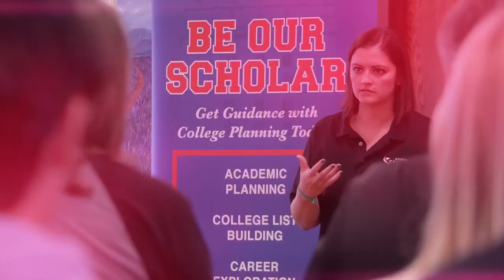ACA SHORT: College Admission Tips for Applying to Texas A&M for Non Auto Admits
In this ACA Short, Dale Price, MBA (founder and CEO of Access College America) provides 5 quick pro tips for applying to Texas A&M University for Non-Auto Admit scholars.

Chapters:
00:00 Opening Sequence
00:11 Introduction
00:51 Tip #1 - "Major"
01:38 Tip #2 - "Interest"
03:49 Tip #3 - "Application Status"
04:22 Tip #4 - "Testing"
04:22 Tip #5 - "Essay"

WHY CHOOSE ACCESS COLLEGE AMERICA
We founded Access College America to meet the high demand for exclusive, yet affordable and accessible, guidance in college planning. We provide the tools, resources, and experience your family needs to discover the perfect college fit.

OUR MISSION
At Access College America, our goal is to help our scholars prepare, apply, and achieve their college dreams!